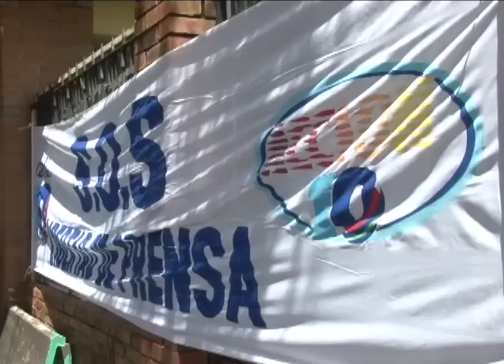Esta Semana 26 de agosto: La nueva era del terror, los medios en la mira y los cambios en la Policía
Como en los peores años de la dictadura somocista, el orteguismo arremete contra la ciudadanía institucionalizando los arrestos ilegales, secuestros, desapariciones y torturas. Periodistas y empresa resisten a la escalada oficial en contra de Canal 10 que pretende tomar control del telenoticiero. Daniel Ortega formaliza ascenso de su consuegro Francisco Díaz, sancionado con la Ley Global Magnitsky. Y un vistazo satírico a las noticias del momento.

Canal 12 Nicaragua
8:00 P.m.